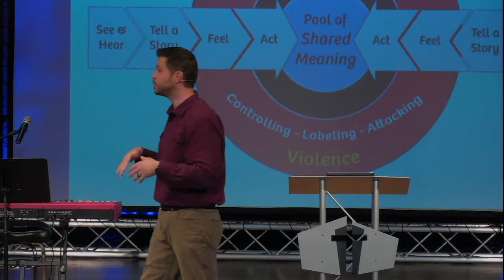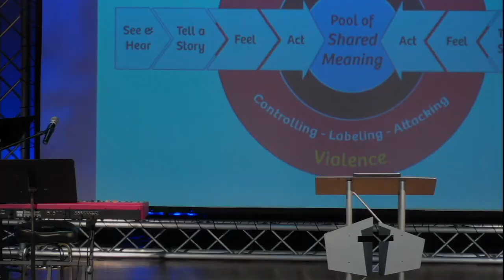Acts: Cultivate Peace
We are called to cultivate a community of peace. We have an enemy, and it is not one another. Let us react and respond differently to the culture.